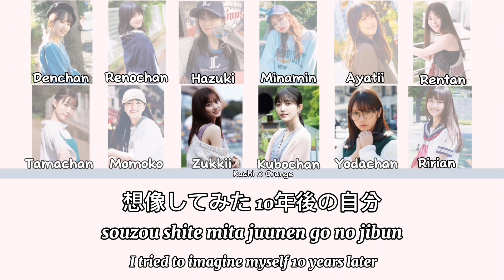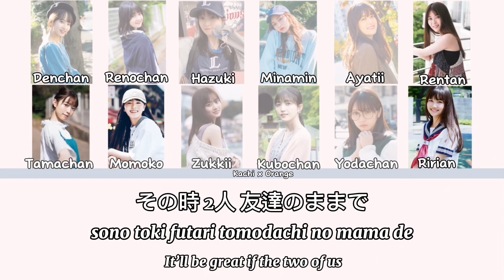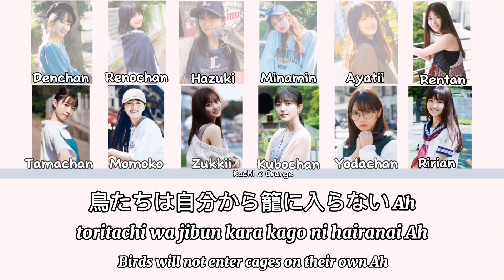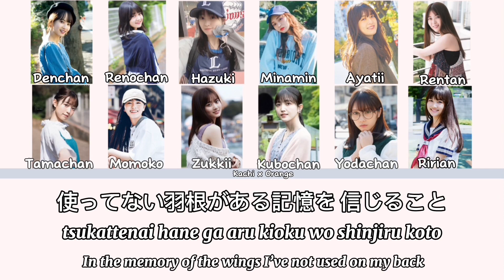Nogizaka46 3rd Generation - Hane no Kioku (羽根の記憶) (KAN/ENG/ROM) Color Coded Lyrics